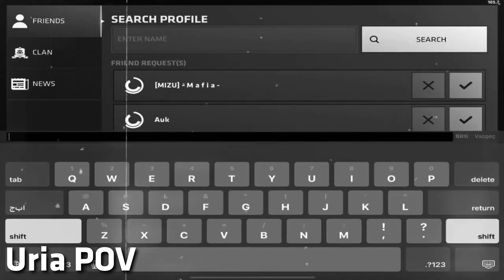How i disbanned Uria's Competitive team in Critical Ops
Hello everyone my name is Babi, I'm 20 years old and i'm your friendly neighborhood Critical Ops Content Creator

Connections

FAQ

- What's your IGN?
Is Trash + 6155630